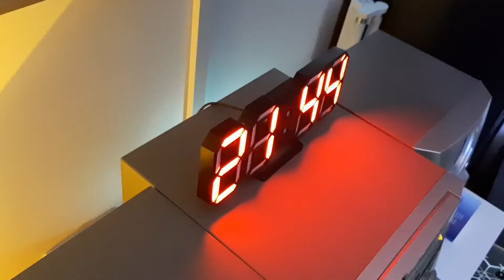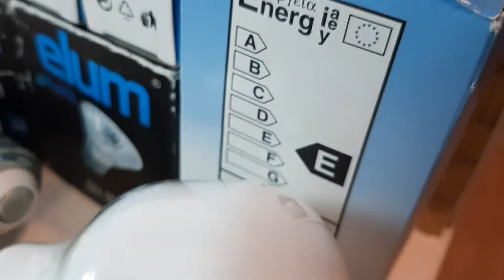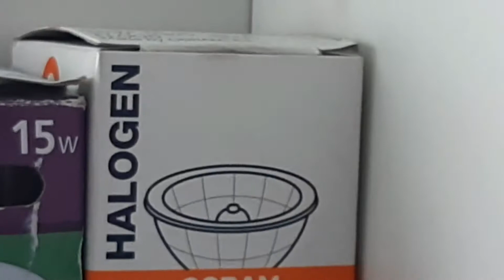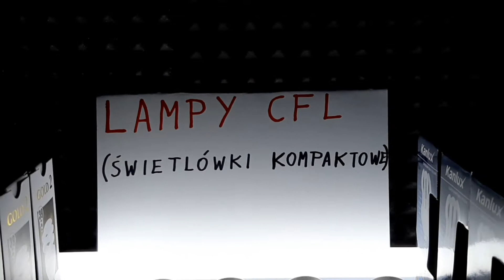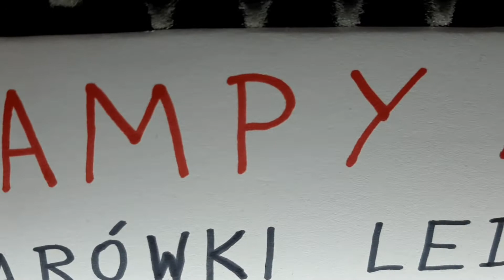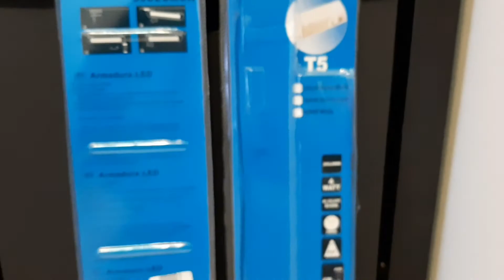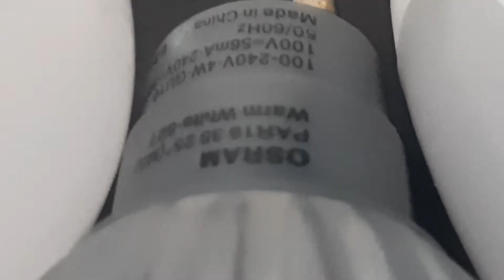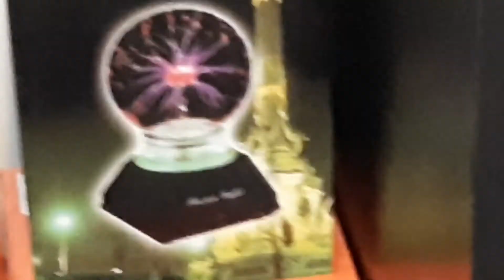Zmiany w kolekcji źródeł światła 💡 [regał IKEA KALLAX + nowe oświetlenie LED]